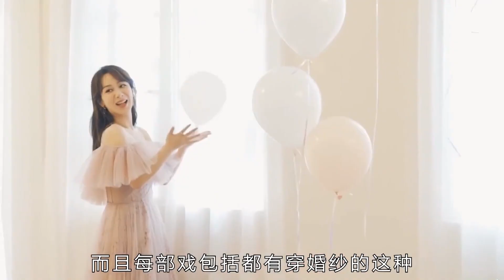【杨紫 YangZi】20201216 杨紫 x A咖时尚 A-List Fashion 这个剧的婚纱造型居然是杨紫的心头好？【杨紫采访 Interview】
【杨紫 YangZi】
20201216
杨紫 x A咖时尚 A-List Fashion
这个剧的婚纱造型居然是杨紫的心头好？

YangZi Official Ins: @yangzi_official
YangZi Official Weibo: @杨紫
YangZi fanspage Ins: @yangzifanspage